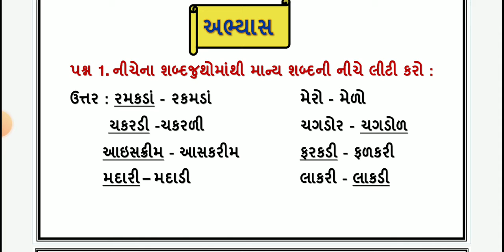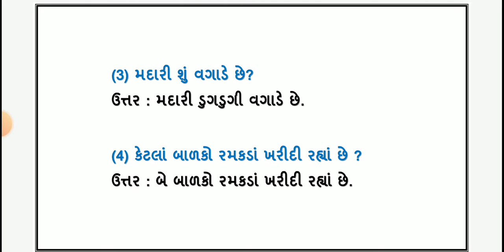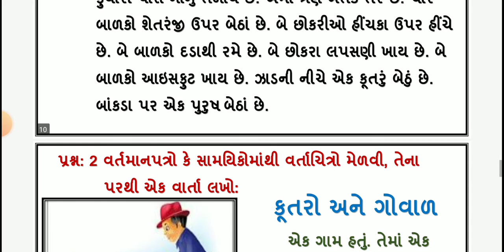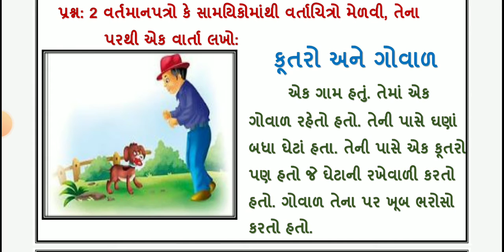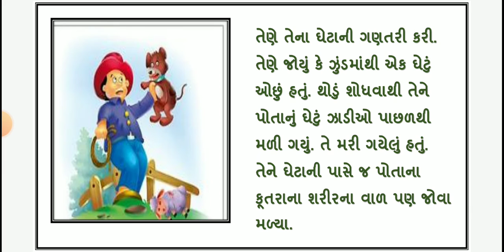𝐝𝐡𝐨𝐫𝐚𝐧 7 𝐆𝐮𝐣𝐚𝐫𝐚𝐭𝐢 𝐬𝐞𝐦 𝟏 𝐜𝐡-1 | 𝐬𝐭𝐝 7 𝐠𝐮𝐣𝐚𝐫𝐚𝐭𝐢 𝐜𝐡-1 swadhyay solution | સ્વાધ્યાય સોલ્યુશન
-સ્વ અધ્યાયેન પોથી ધોરણ-7 વિષય-ગુજરાતી પાઠ-1 સંપૂર્ણ સોલ્યુશન

-GCERT SWA Adhyayan Pothi (Book) PDF STD 3 TO 8
-NCERT Class 3 to 8 Swa Adhayayan Pothi By GCERT